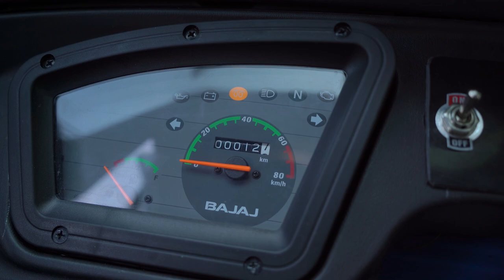"Slavyanka" powered tuk-tuk takes part in Solar Race 2023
Kazakhstan will host a multi-day race for solar vehicles in June. A tuk-tuk equipped with a combined winding motor participates in it. The car is being prepared for the race by Andrey Lobov's team. The pilot is Vladimir Popov, an investor in the project "Duyunov's motors" and a member of Club 1000.

The race starts on June 11 in Uralsk. The participants will have to cover about 2,700 kilometres in very tough conditions, exposed to 40° Celsius heat. The finish line is June 27 in Almaty.

The "Slavyanka" based tricycle will be the only factory-made rather than self-made vehicle, and the only vehicle to feature an induction motor unlike the competitors' BLDC motors. This is a great opportunity to show the benefits of the technology in action.

Now the specialists from the "Resurs" production cooperative and the pilot are making serious preparations for the race, expecting to achieve the best result and stand up for the technology.

Watch the video about the progress of the preparations.

You can view the conditions of the race by following the link.